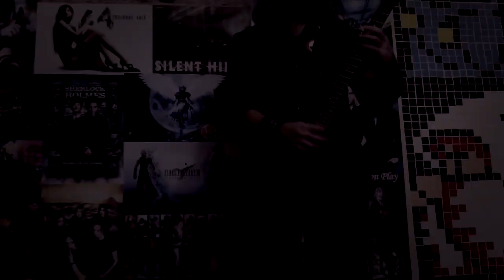Contra Twin Guitar Metal Medley ft. Ferdk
A big thanks to Ferdk for doing this collab with me! This was the first true collab for both of us, so it was a new experience. We both had a blast making this medley and are really happy with how it turned out, so we hope you enjoy it as well!

1. Jungle - 0:00
2. Enemy Base - 0:59
3. Energy Zone - 2:26
4. Snow Field - 3:23
5. Boss Battle - 5:07
6. Alien Lair - 6:38